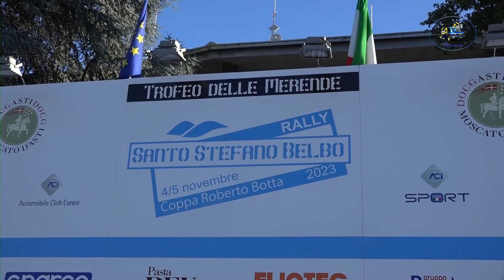5°Rally di Santo Stefano Belbo 2023 CLIP DEFILIPPI-COLOMBARO by Ferrario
I migliori passaggi esterni  dell'equipaggio DEFILIPPI-COLOMBARO su Renault Clio Rally 5 durante il 5°Rally di Santo Stefano Belbo 2023  .